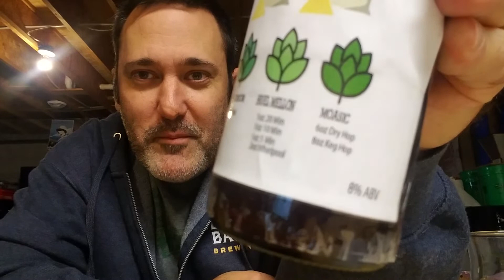Triple Double #2 - LewBrew's Huell Melon and Mosaic